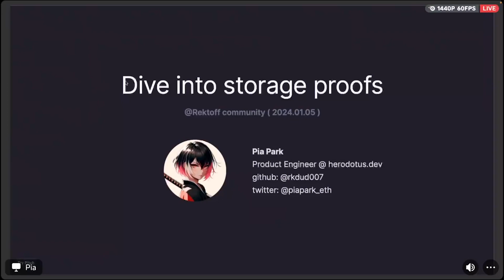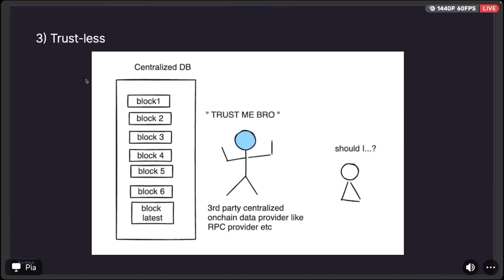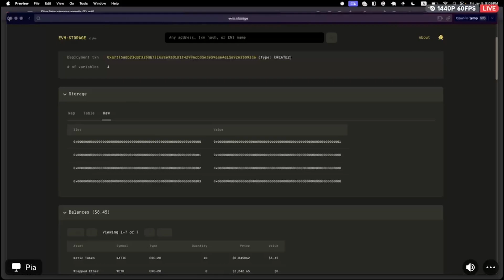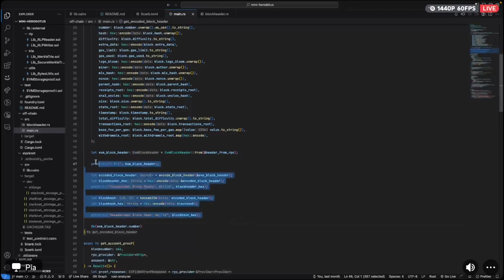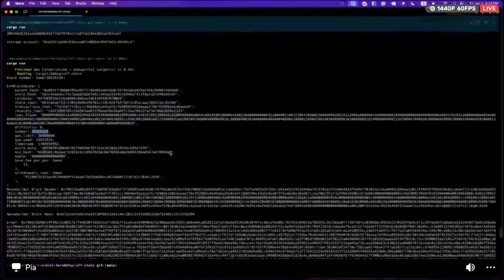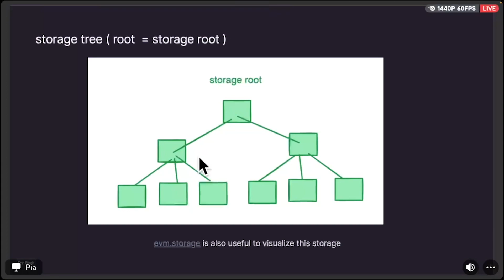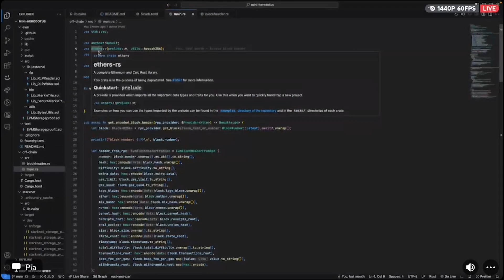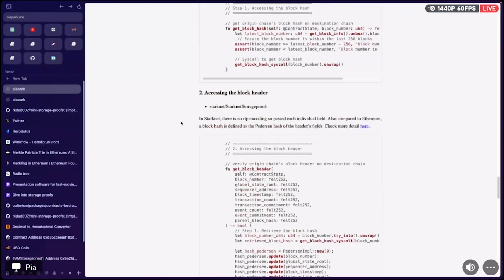Deep dive in proof systems with Pia from Herodotus.dev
We will dive into storage proofs in a comprehensive workshop session with Pia from Herodotus.

Ask more questions and become a part of our security network state by following this